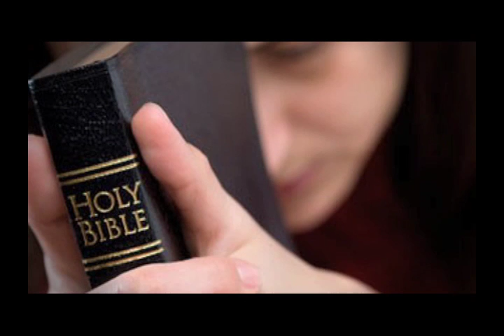Denuncia y Acción del Demonio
Roberto O'Farrill presenta en imágenes la nota "Denuncia y Acción del Demonio"